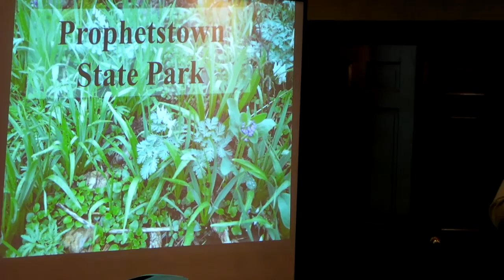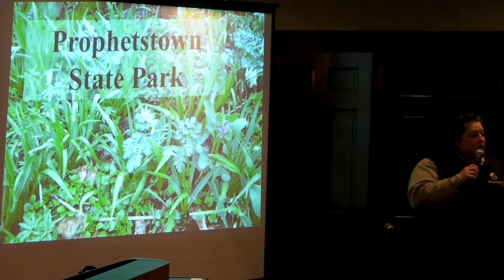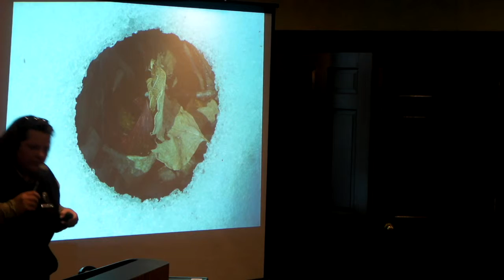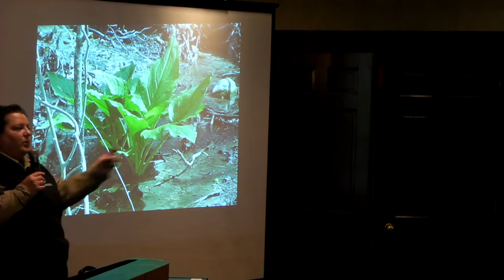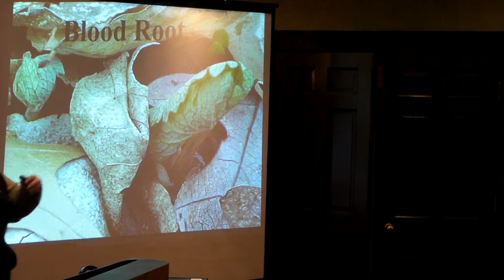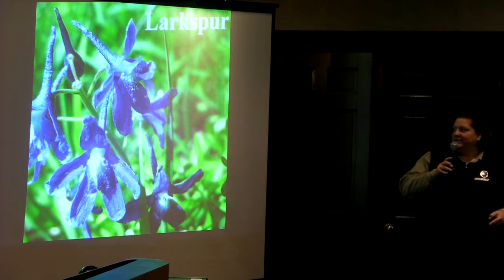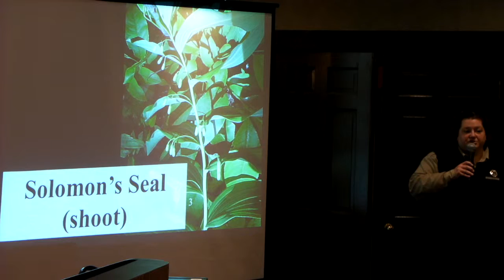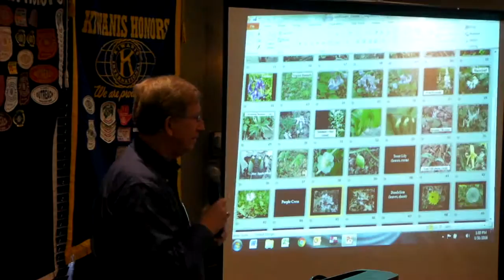Lafayette Kinwanis Club - Prophetstown State Park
Angie Manuel, Interpretive Naturalist of Prophetstown State Park, will speak about the medicine plants, herbs and wild flowers found on the park's grounds. Hosted by Diane Camberato.